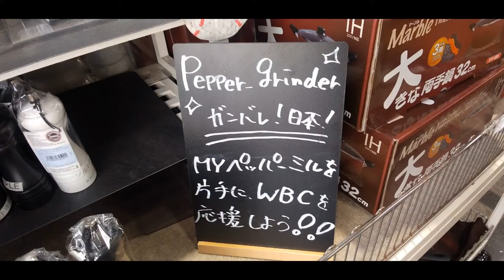Got interviewed after checking WBC effect at a Kitchen ware store.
Post-WBC in Japan: Thanks to Lars Nootbaar’s “Pepper-grinder celebration”, A kitchenware store near Asakusa, immediately set up a section to sell pepper mills. There was a TV crew for location shooting. I got interviewed and then appeared on a News show.

WBCでの侍ジャパン、ヌートバー選手の盛り上がりにあやかって、浅草近くのかっぱ橋調理道具街の店で胡椒引きのコーナーが急遽出来たと聞いて事実確認に行きました。たまたまスーパーJチャンネルのインタビューを受けてその日夕方の番組に出ました。これもWBC効果ですね(*^_^*)